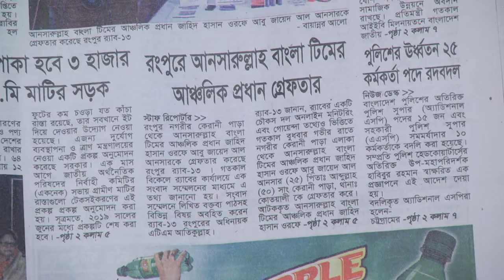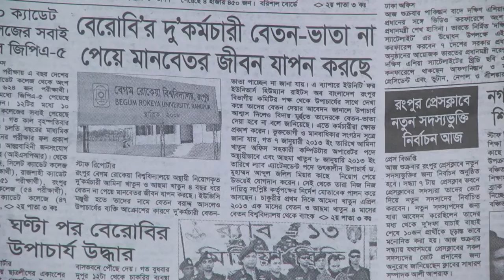রংপুরের স্থানীয় নিউজ পেপার নিয়ে সরাসরি ideatictv71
রংপুরের স্থানীয় নিউজ পেপার নিয়ে সরাসরি

স্থানীয়ভাবে প্রকাশিত দৈনিক পত্রিকাগুলোর প্রধান প্রধান শিরোনাম নিয়ে সরাসরি আলোচনা অনুষ্ঠিত হয়।।

অটো চালিয়ে পড়াশোনা ও পরিবার চালা্চ্ছেন